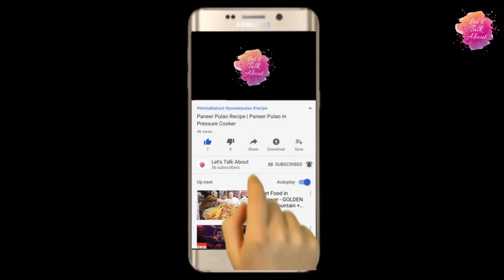MY FIRST YSL BAG!!! UNBOXING & REVIEW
My first YSL Bag!

Do drop a comment and like 👍 our video.

Bhanushali Enterprises
22 - Sai Parwati Niwas CO-OP HSG.SOC.LTD.BLDG.NO.8 N.S Fadake Marg Saiwadi Andheri
East Mumbai- 400069.

Category :- How-to-style